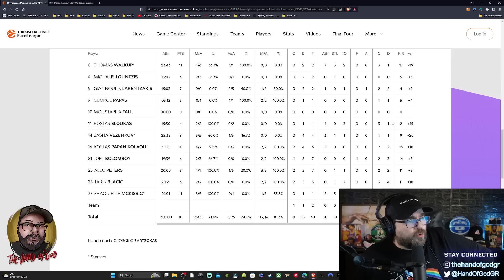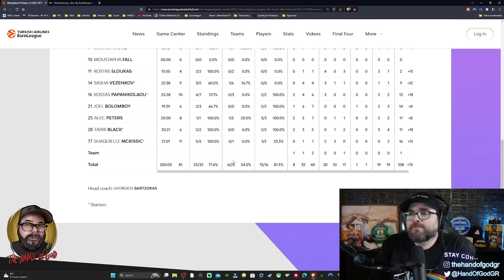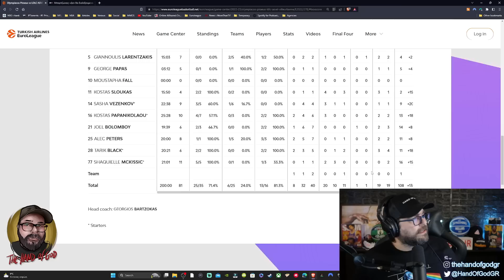Ολυμπιακός - Βιλερμπάν 81-55: Τα...προβλεπόμενα στο ΣΕΦ και η απόφασή μου για το ματς της Παρασκευής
Με χαρακτηριστική άνεση, ο Ολυμπιακός επιβλήθηκε της Βιλερμπάν με 81-55 και πάει στο ντέρμπι της Παρασκευής με τον ΠΑΟ.